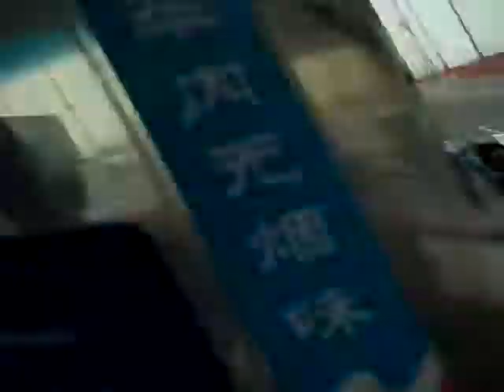"Justin Bieber... in China."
Katie Shea & Susie Levitt - young NYC entrepreneurs and Co-Founders of FUNK-tional Footwear - recording the good, bad, funny, energizing, exhausting, important and unimportant events of their company's first business trip overseas :) June 2009.